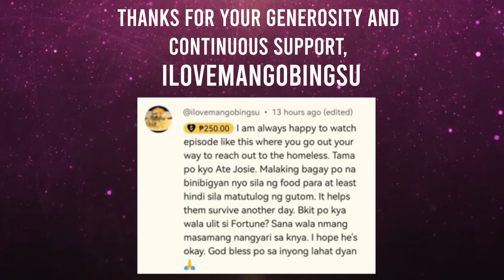FISHY MISUA FOR SOUTH AFRICAN TIKIMERS | REACTIONS? TEXTURE ISSUE | FOOD FOR THE HOMELESS | EPI 183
If you want to send something for me, for Kyle or for the Aquarius Kids:
J.BADENHORST

Thank you. Always stay safe and healthy.